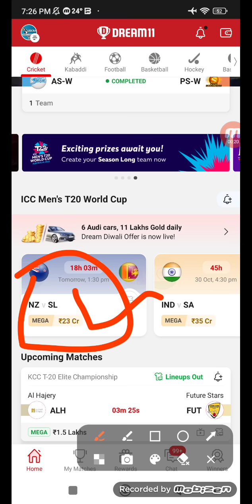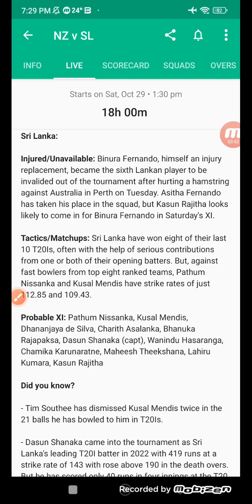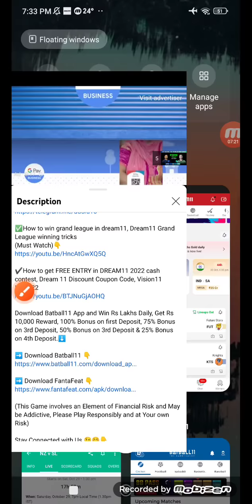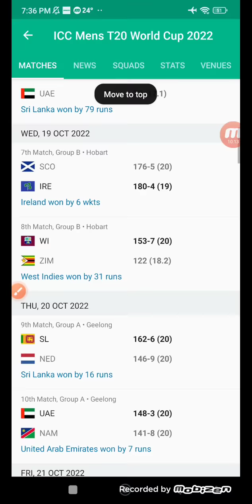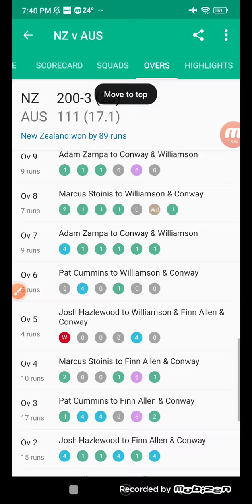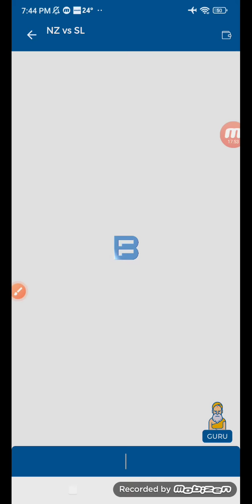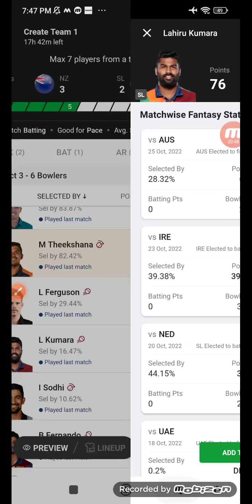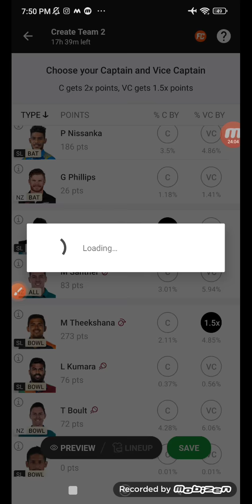NZ vs SL, NZ vs SL, New Zealand vs Sri Lanka 27th T20I, nz vs sl Dream11 Team Prediction Today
NZ vs SL Fantasy Dream11 Prediction | New Zealand vs Sri Lanka 27th T20I Oct 29 at SCG, Sydney Dream11 Match Preview, Full Stats+ Info, Pitch Report